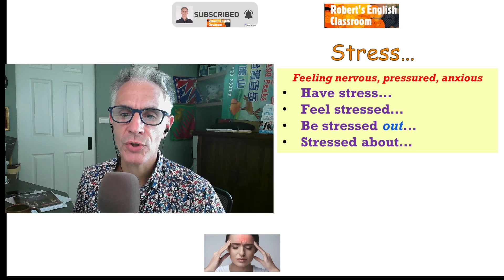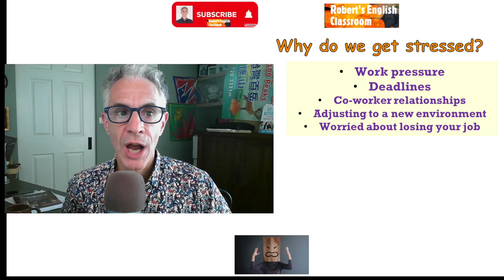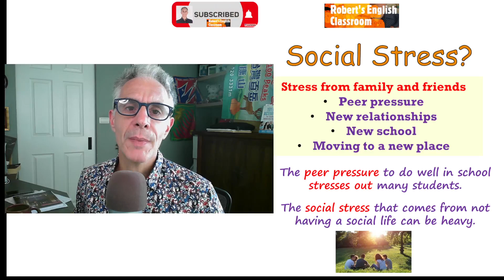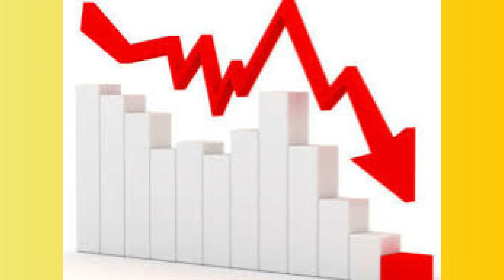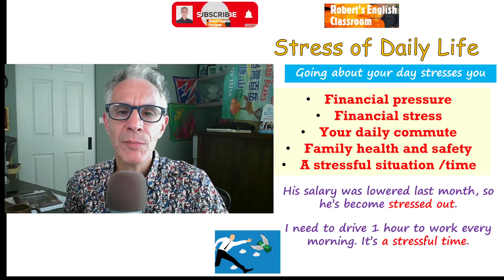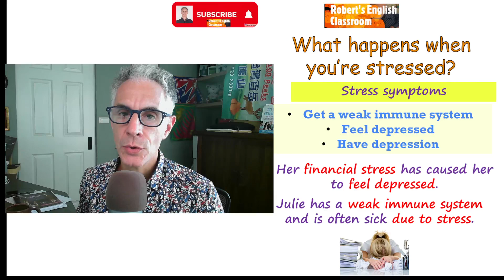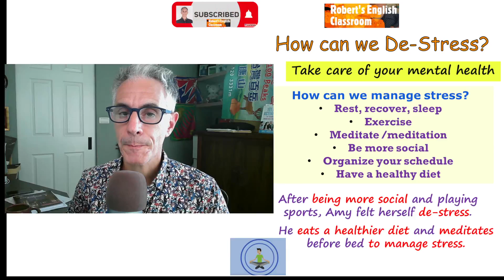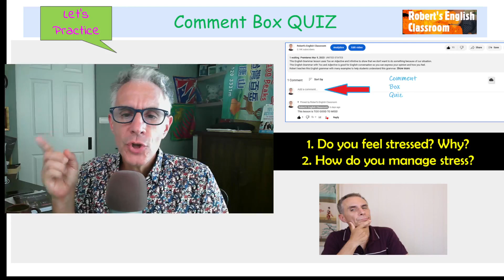Stressed Out English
How do you talk about being stressed in English?
What do you do to not be stressed?
What makes you stressed? In this lesson, Robert teaches English conversation about stress.